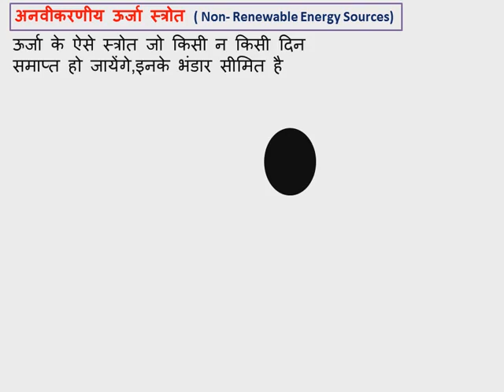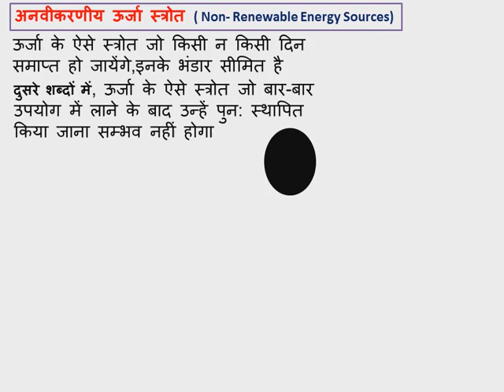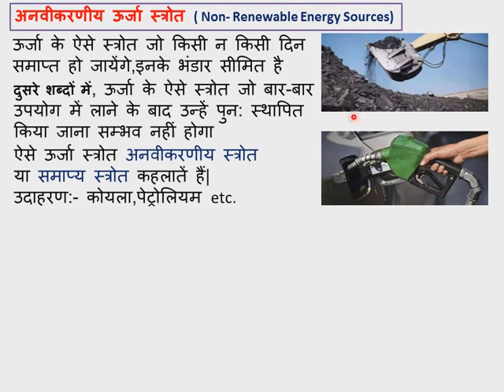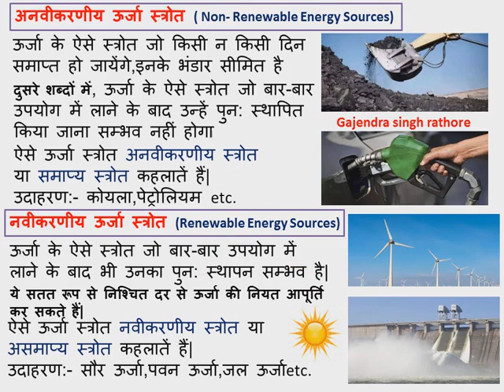Renewable, Non Renewable energy sources,नवीकरणीय,अनवीकरणीय,ऊर्जा स्रोत,science,energy,envorinment,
इसी चैप्टर पर पवन ऊर्जा,सौर ऊर्जा,आदर्श ईंधन आदि वीडियो पहले से चैनल पर उपलब्ध है।सादर
10th science chapter 14 ऊर्जा के स्त्रोत